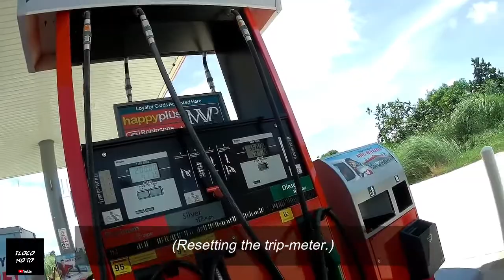Ran Out of Fuel in the middle of Diversion Road.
EMPTY AND LONELY.

WARNING : Some part of this video will make you dizzy.

Category
Music
Music in this video
Listen ad-free with YouTube Premium
Song
Fade
Artist
Alan Walker
AEI (on behalf of NCS); LatinAutor, LatinAutor - SonyATV, ASCAP, Sony ATV Publishing, CMRRA, UNIAO BRASILEIRA DE EDITORAS DE MUSICA - UBEM, Warner Chappell, and 22 Music Rights Societies